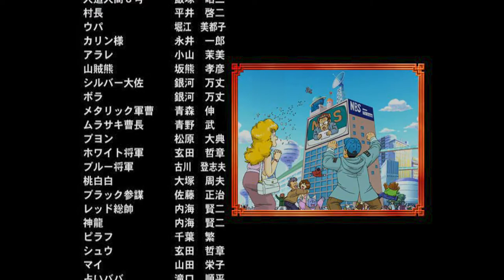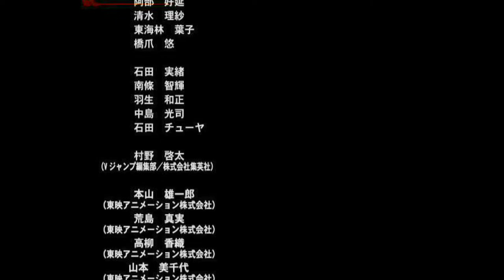ドラゴンボール天下一大冒険 Wii シナリオモード はじめから全クリ